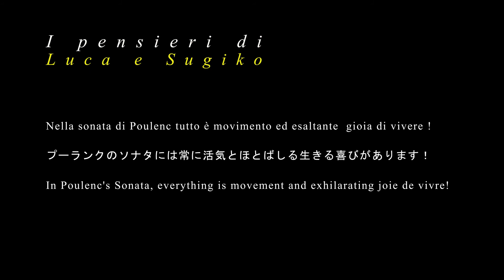Finale from Poulenc's Sonata by Sugiko Chinen and Luca A.M.Colombo piano duet.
Francis Poulenc for Piano Duet Finale from Piano Four Hands Sonata - Sugiko Chinen and Luca A.M.Colombo Piano Duo

Finale from Sonata for Piano Four Hands

Sugiko Chinen e Luca A.M.Colombo Piano Duet

Recorded in Milano, Studio Griffa e figli - July 2020

Four Hands
Multi-medial series on Sugiko Chinen & Luca A.M.Colombo piano duet
Second Season - Chapter 12

Bonilauri Films